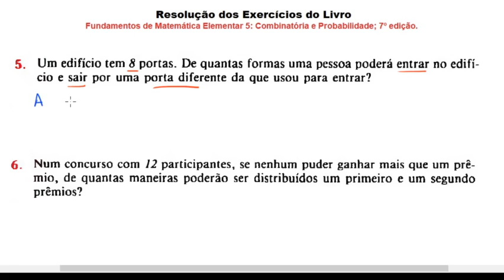QUESTÕES 5 e 6 | Princípio Fundamental da Contagem.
5. Um edifício tem 8 portas. De quantas formas uma pessoa poderá entrar no edifício e sair por uma porta diferente da que usou para entrar?

6. Num concurso com 12 participantes, se nenhum puder ganhar mais que um prêmio, de quantas maneiras poderão ser distribuídos um primeiro e um segundo prêmios?